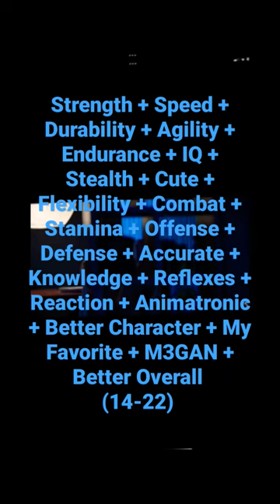Esther Coleman Vs Megan